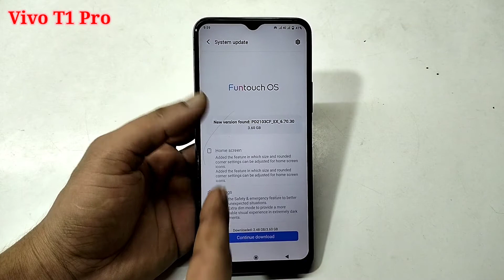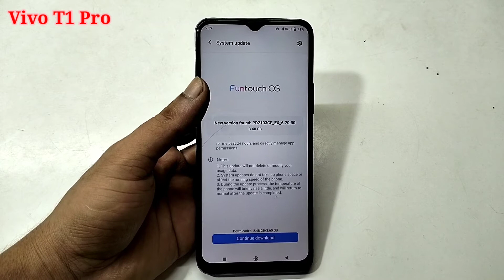Vivo t1 pro me system update kaise kare | how to system update Vivo t1 pro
hello friends Aaj ki is video ke madhyam se maine aap logon ko bataya hai ki Vivo t1 pro mobile me system update kaise kiya jata hai